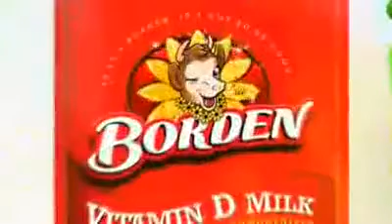Selena Gomez - Borden Milk Commercial